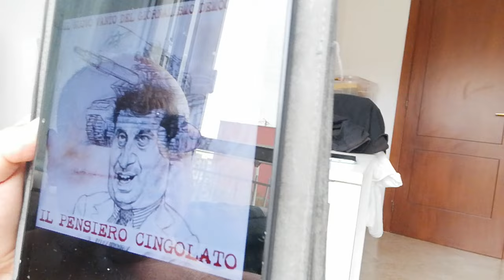Io sto con David Parenzo (video non monetizzato)